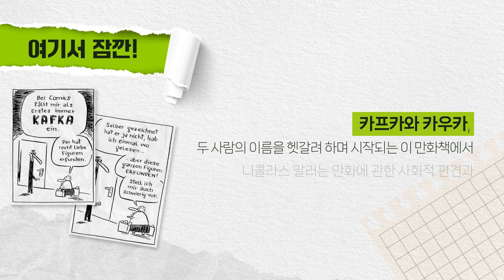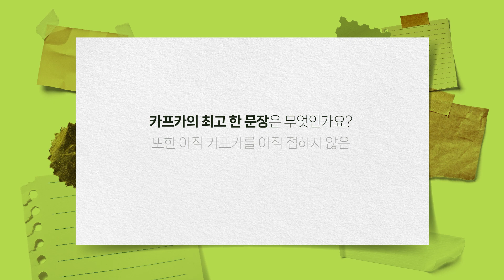카프카 문학이 수많은 그래픽 노블로 출간되는 이유는 무엇일까요? - 한국외대 독문학과 김성화 교수님 인터뷰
카프카의 소설은 유독 그래픽 노블 형태로 많이 출간되었습니다. 카프카 글의 어떤 특징 때문에 그림으로 형상화되는 것일까요?

0:00:03 자기소개
0:00:32 카프카의 소설은 그래픽 노블로 출간되는 경우가 많은데, 이유가 무엇인가요?
0:02:36 수많은 카프카 관련 그래픽 노블 중에 왜 니콜라스 말러(Nicolas Mahler)의 만화를 중점적으로 연구하게 되었나요?
0:04:49 카프카는 글 작가가 되기에 앞서 화가를 꿈꾸던 사람입니다. 카프카의 그림을 감상할 수 있는 책을 추천해 주세요.
0:05:56 카프카의 최고 한 문장은 무엇인가요? 또한 미래의 독자들에게 한 말씀 부탁드립니다.